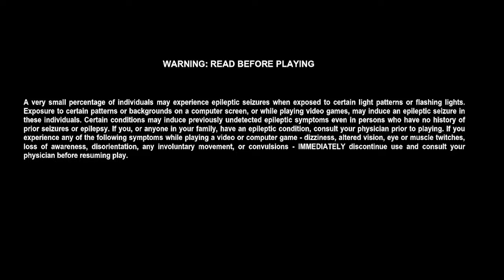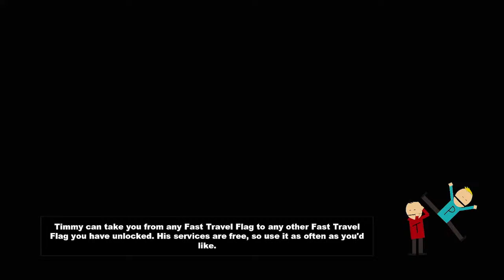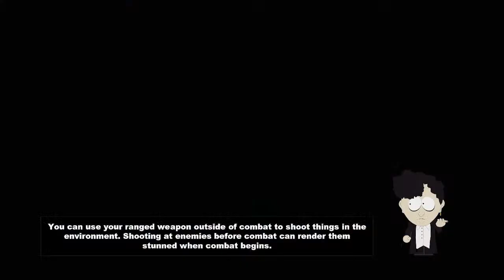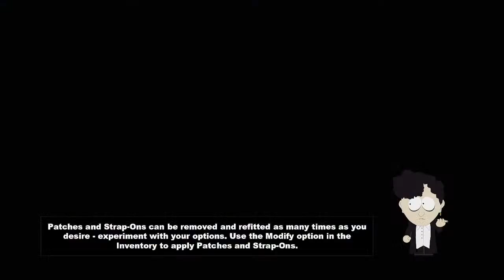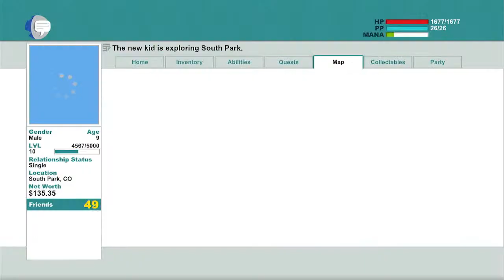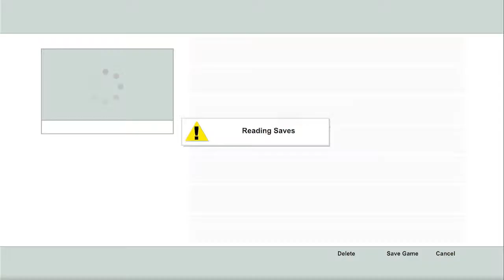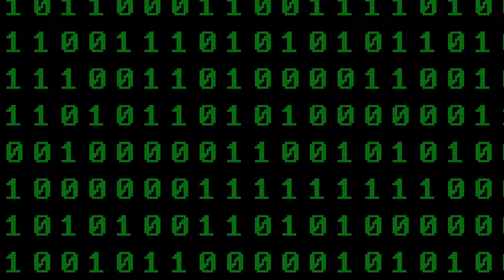Let's Play South Park: The Stick Of Truth Part 5